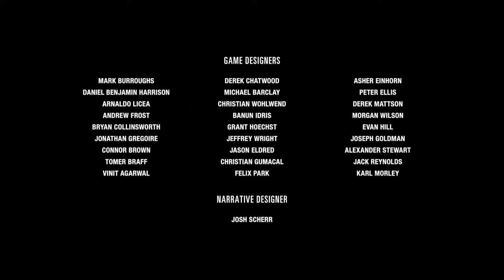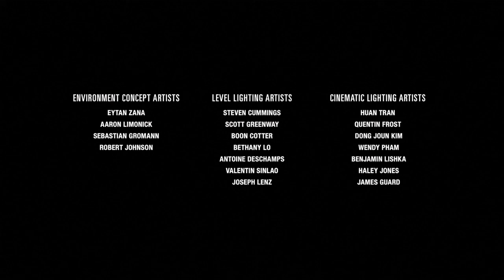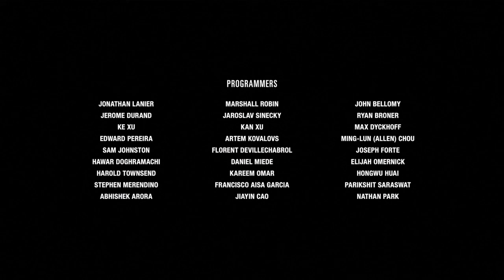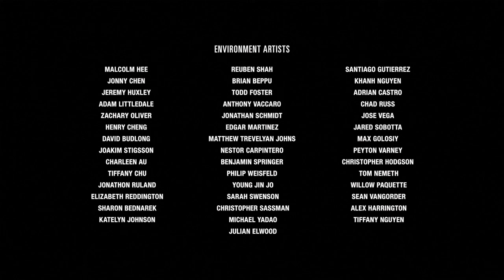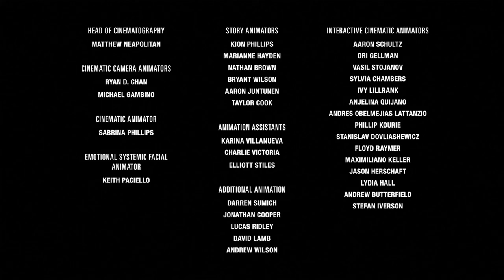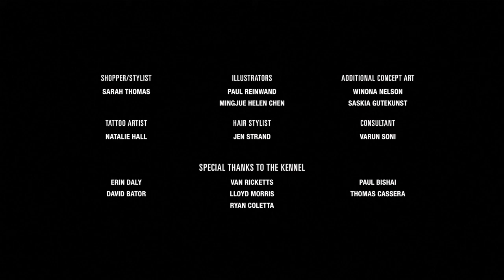Let's Play The Last of Us PART II #35 One heck of a ride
Elie makes a hard choice and goes home but is there anything left to go back too